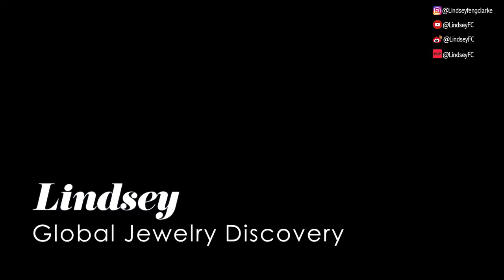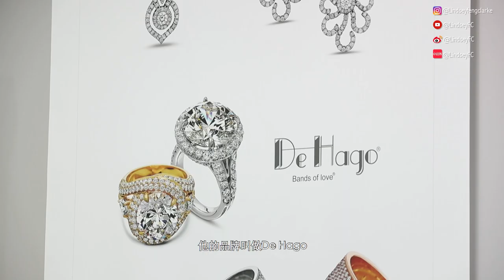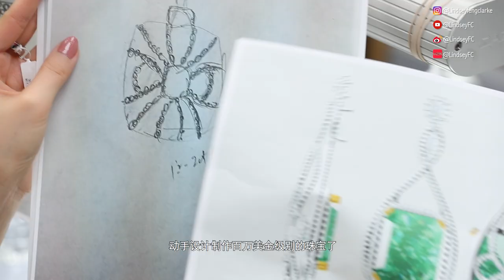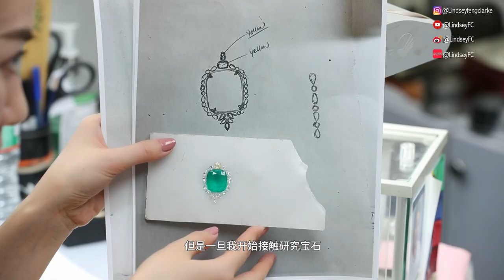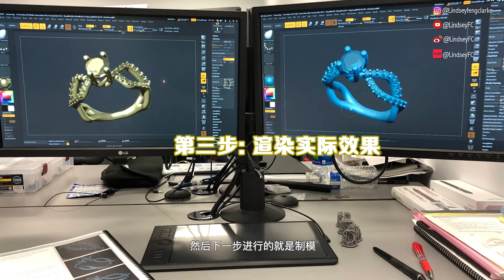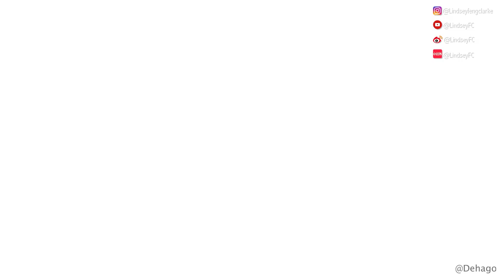好莱坞明星上百万美金珠宝的制作历程记录|独具匠心的De Hago珠宝手艺人的背后故事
欢迎收看《Lindsey Global Jewelry Discovery》第四期，这是我在纽约的珠宝故事最后一期了。
去参观了朋友的高级珠宝定制工厂，坐落在纽约钻石区，很多名人明星都是他的座上宾客，出于他手的高级珠宝动辄几百万美金一件。但在繁华耀眼珠宝背后，却饱含了每一位珠宝匠人的热忱坚持，独具匠心。
把华美喧嚣留给别人，默默付出是自己的一生，这也许就是匠人的成全精神。
本视频无商业合作，无商业赞助。本人出资拍摄。